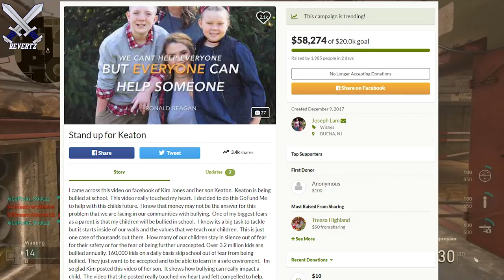Keaton Jones Video - 58,000$ GoFundMe + Racist Family? (Keaton Jones Bullying Story)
Keaton Jones has been through a lot this week and it all started with a video posted on facebook by Keaton's mom, Kimberly Jones. Keaton Jones has been receiving a massive amount of support from celebrities all over such as LeBron James, Chris Evans, and many more. However, some pictures of Kimberly Jones have came up that depicts her and the Jones family waving a confederate flag and she does post some very controversial and political posts on the social media site. People are claiming that Keaton Jones got bulled because he said the N word at school. I am looking for evidence of this and anything would be greatly appreciated. Let me know your thoughts about the Keaton Jones bullied video and the gofundme account in the comments, also drop a like if you enjoyed and subscribe for more call of duty WWII tips and tricks, news, and more

I upload call of duty WWII tips and tricks, news, gameplay/commentarys & more! Along with call of duty WWII tips and tricks and news I will be posting news, rumors, teasers and more regarding call of duty 2018  so If you like these videos then please subscribe!